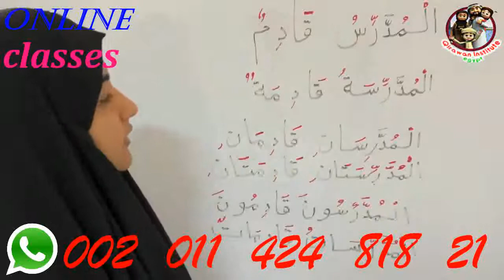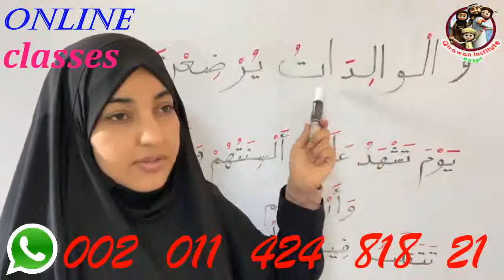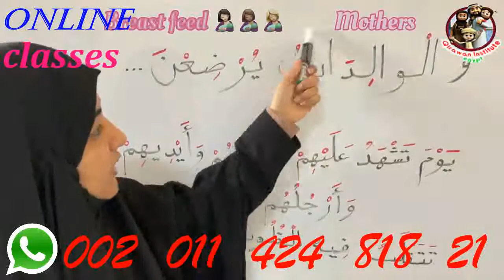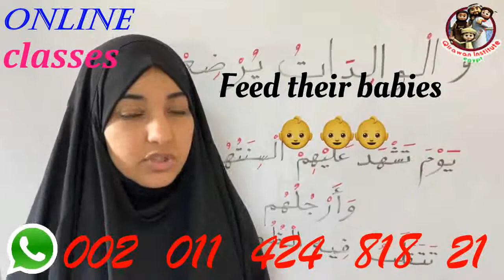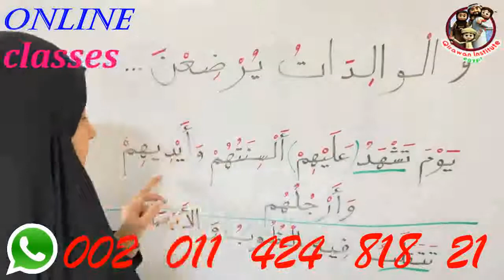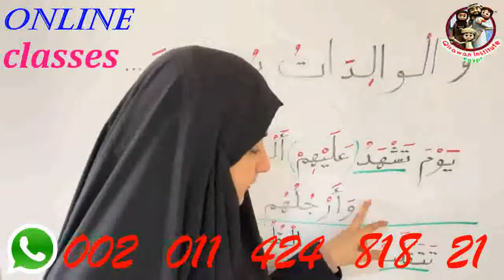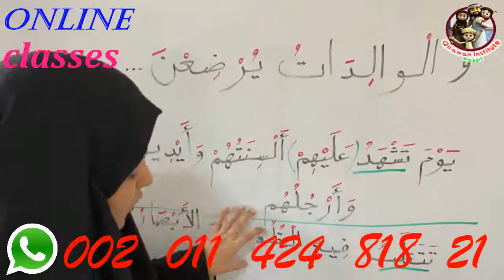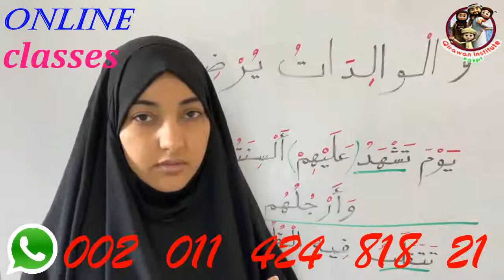Learn Quran online with Tajweed | online Quran classes for women, kids and Adults by TarteeleQuran.